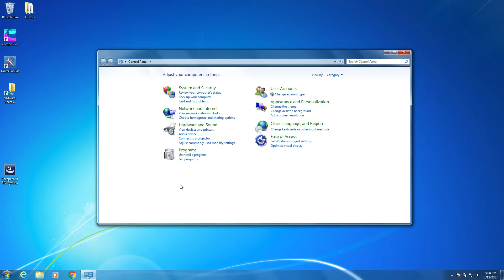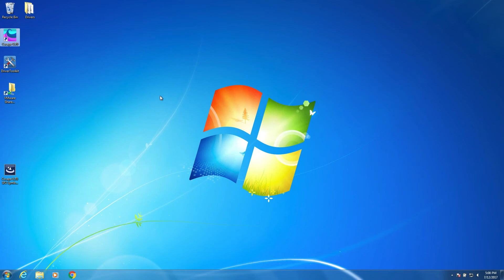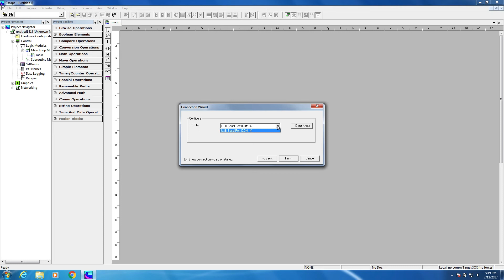Tech Tips – How to Connect Cscape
In this video, we’ll show you how to establish communications between your computer and an OCS using a USB to Serial adapter. These provide very reliable communications and are compatible with just about all OCS models from the entry level on up. As not all USB adapters are created equal, we highly recommend you use the one we provide – it is of a highly stable design, and its drivers are well-established across multiple windows operating systems.